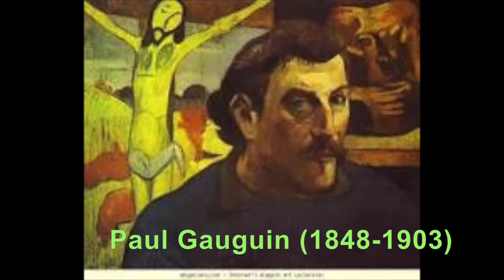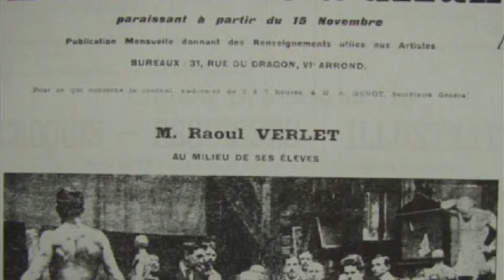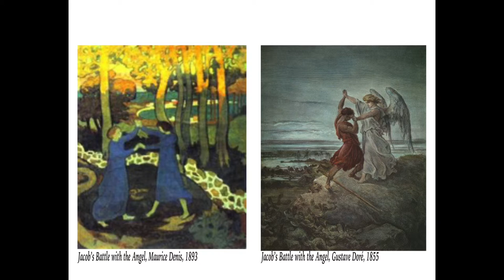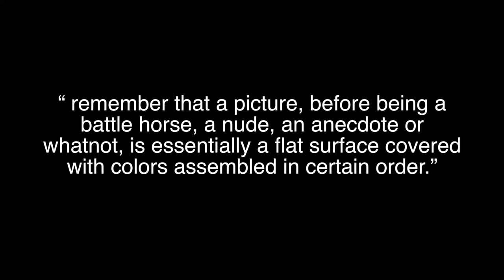Maurice Denis: Post Impressionist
Introduction for Maurice Denis